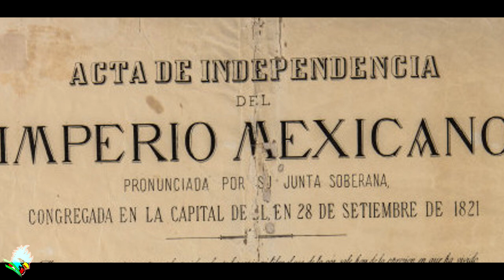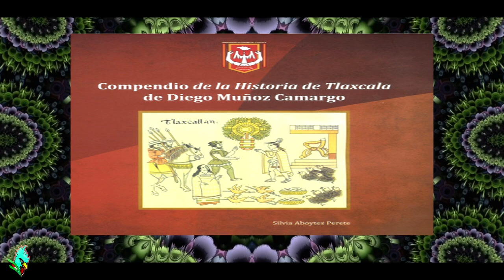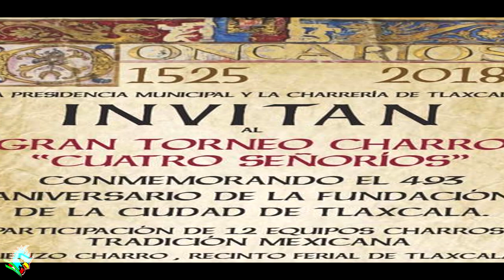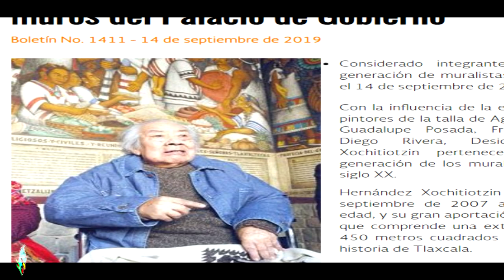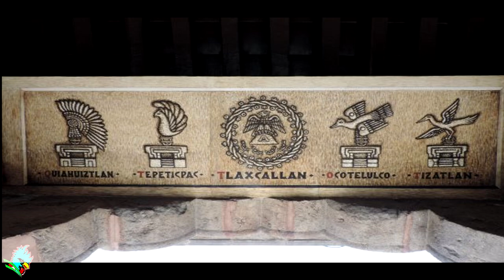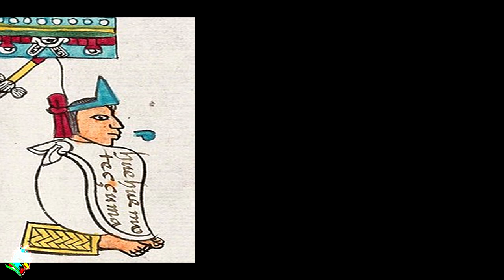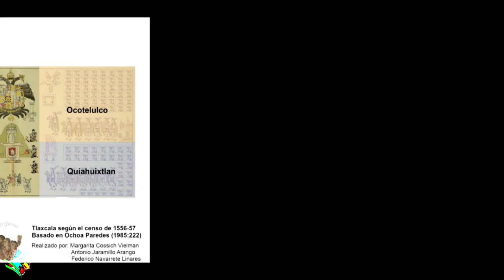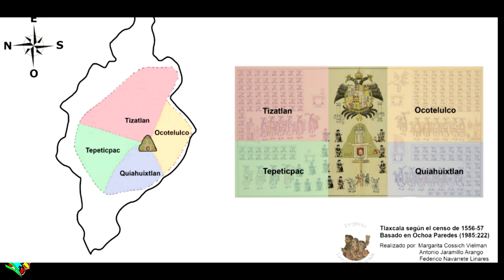Los señoríos tlaxcaltecas.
Antes de la llegada española había en Tlaxcala una división geográfica y política que dividía el territorio en cuatro sectores y en este video referiremos sus nombres y demás contexto.

Fuentes consultadas:

*UN MAPA DE LA CONQUISTA DE LA NUEVA ESPAÑA: EL “LIENZO DE TLAXCALA”. ANTONIO JARAMILLO ARANGO.
*LOS CUATRO SEÑORÍOS TLAXCALTECA. ¿Organización político territorial de origen colonial
o prehispánico?. Luis Reyes García.
*Historia de tlaxcala. Diego Muñoz Camargo.
*La república de tlaxcala. Marco Antonio Pérez de los Reyes.
*Revista arqueología mexicana. números 139,169.
*Lienzo de tlaxcala.